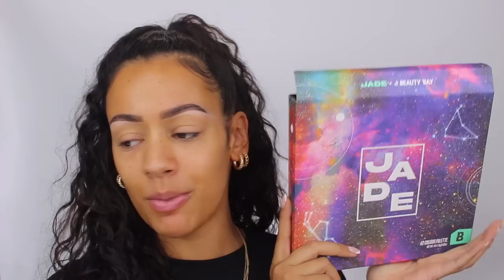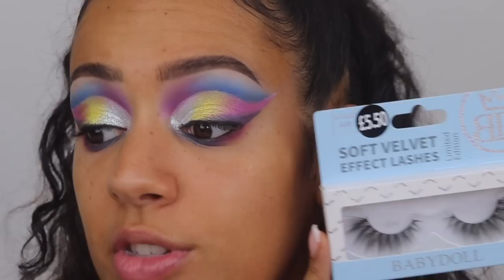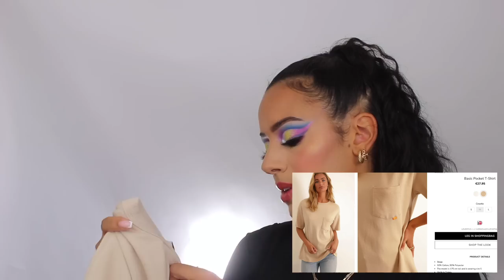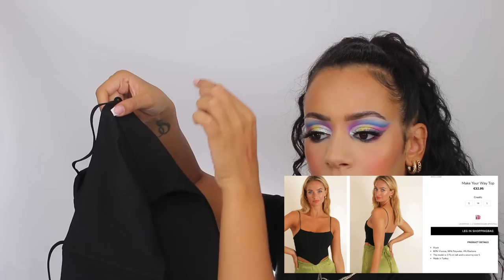NIEUWE MAKEUP & KLEDING REVIEW !!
Vandaag test ik weer nieuwe makeup + kleding van Chiquelle! Enjoy :)

25% Kortingscode: SARAH25

Makeup producten die ik heb gebruikt:
Primer: ELF Grip Primer
Foundation: x
Concealer: x
Oogschaduw: By BEAUTY BAY Jade Thirlwall x BEAUTY BAY 42 Colour Palette
Eyeliner: Essence 24ever Ink Liner 01 Intense Black
Oogpotlood: x
Mascara: Morphe2 Wink & Wow Mascara
Nepwimpers: Babydoll Cosmetics x Primark Velvet Lashes - 658
Contour: x
Bronzer: Beautybay Bronzer Powder - Beach
Blush: Dr. PawPaw Tinted Peach Pink Balm & Beautybay Blush Powder - Peachy
Highlighter: Beautybay Highlighter Powder - Troffee
Poeder: x
Lippotlood: Makeup Studio Durable Lip Contour Lippotlood - Mad Mad Mauve
Lipstick: x
Lipgloss: Catrice Lip Jam Hydrating Lip Gloss 010 You Are One In A Melon & ELF Glossy Lip Stain - Basic Beige
Setting Spray: MAKE UP FOR EVER mist and Fix Hydrating Setting Spray

MIJN KORTINGSCODES:

10% kortingscode: SARAHMARIKH10

SARAHMARIKH10